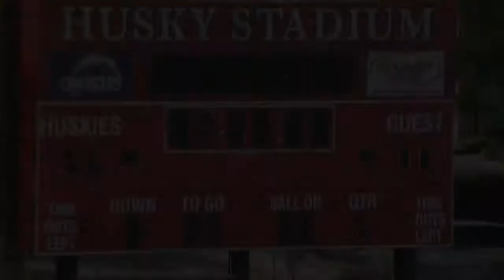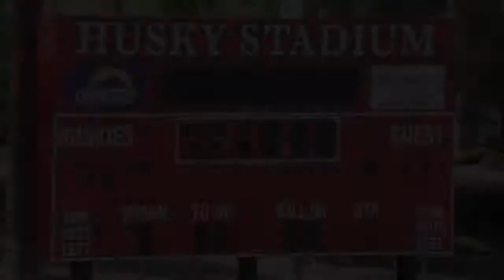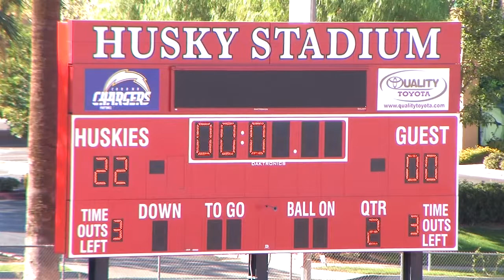Corona Chargers - 2nd Quarter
League Game 8 - Corona Chargers
Orangecrest Pee Wee Division 1 Hawks eighth league game against the Corona Chargers. The game took place at 2:00pm on Halloween October 31, 2009 at Centennial High School stadium in Corona, California.